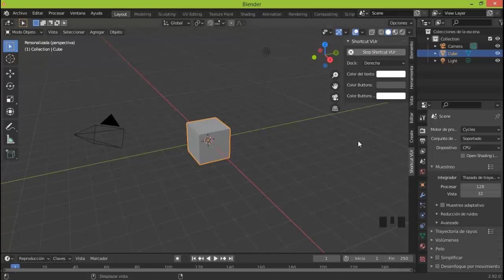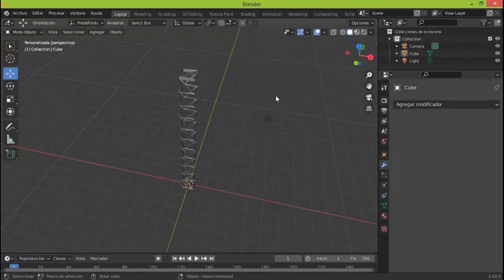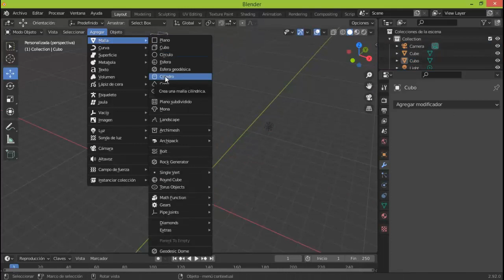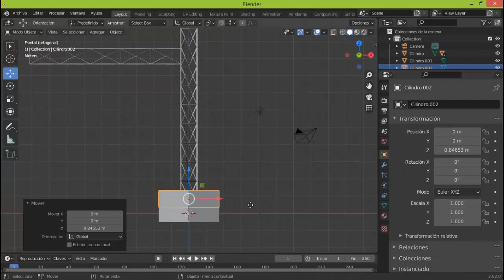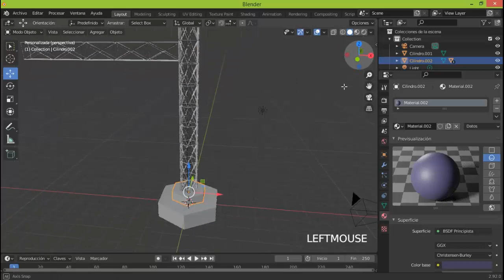ESTRUCTURAS METALICAS BLENDER CONSTRUCCION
no coment! screem recording camera